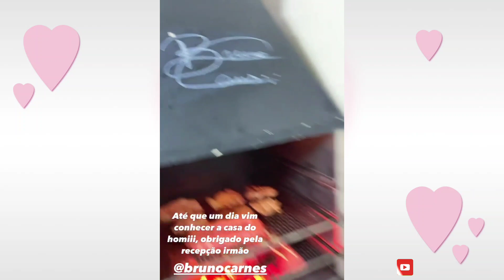MARIANO E JAKE /TRABALHO NA FRABRICA +CHURRASCO /JAKE VAI FAZER EXAMES.